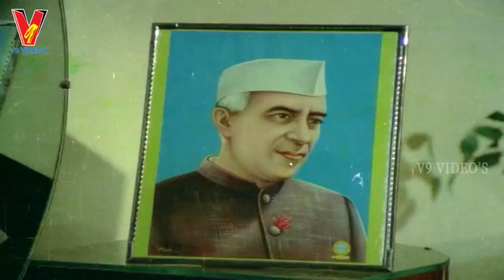BOMMA BORUSE JEEVITHAM | PART 13/13 | CHANDRA MOHAN | MADHAVI | SATHYANARAYANA | V9 VIDEOS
Watch and Enjoy  Bomma Boruse Jeevitham Telugu Full Movie Part 13 On V9 Videos.
Starring  Chandra Mohan, Madhavi, Kaikala Sathyanarayana, Nagesh Among Others.

Producer: VSR Mohana Rao
Director: Kommineni Seshagiri Rao